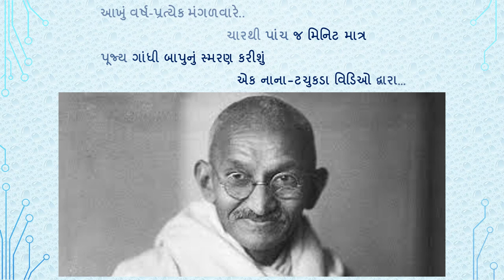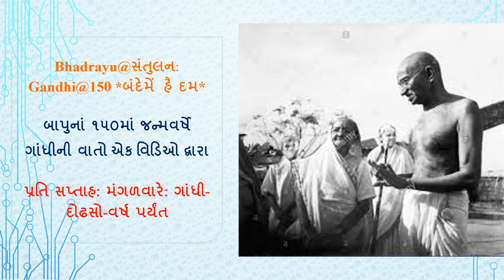Bhadrayu@સંતુલન:Gandhi@150 *બંદેમેં હૈ દમ* - મણકો - ૪૫